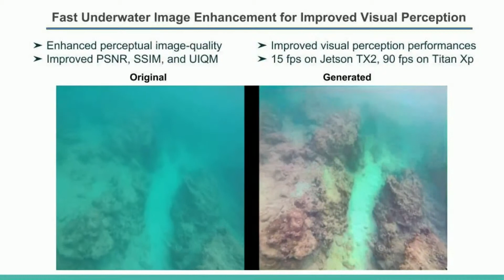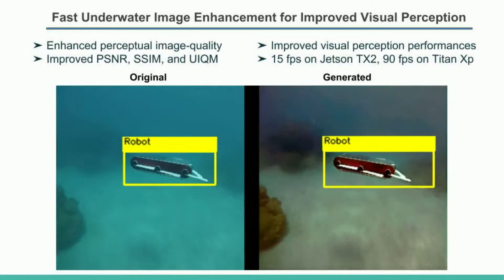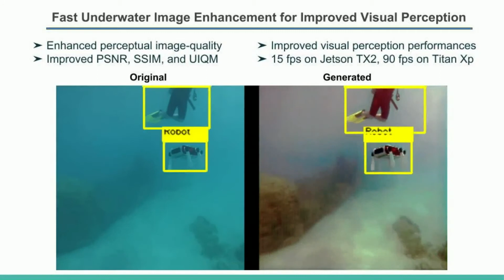Fast Underwater Image Enhancement for Improved Visual Perception